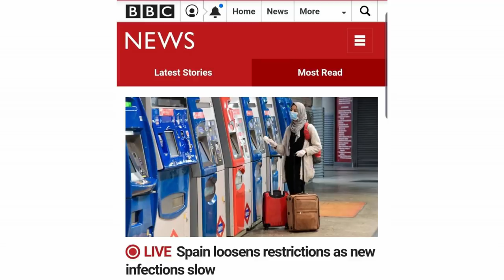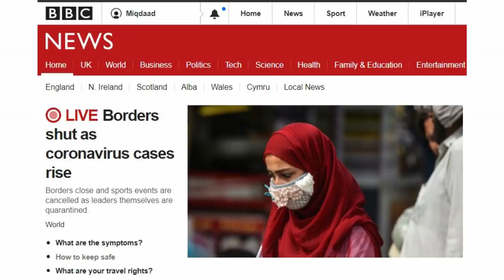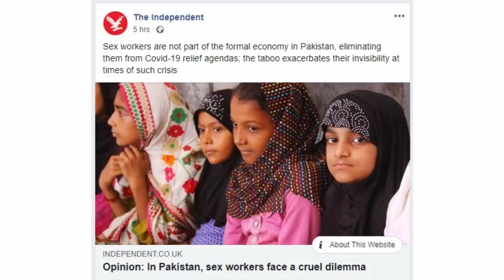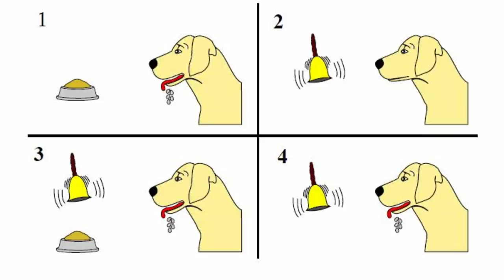BBC ASSOCIATING VIRUS WITH MUSLIMS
At no less than 9 occasions, the BBC has linked unrelated Covid reports to Muslims. (Enable subtitles if needed)

If you would like to complain to the BBC, here is the